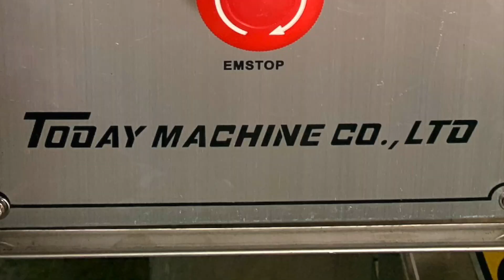Multifunction Powder Granule 2 in 1 Packing Machine Cereal Grain Spice Packaging Machine